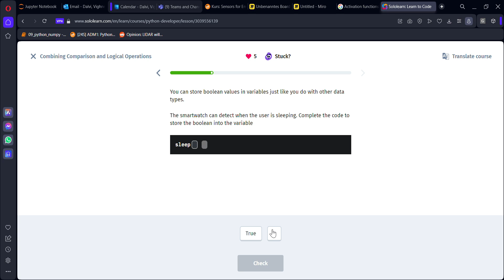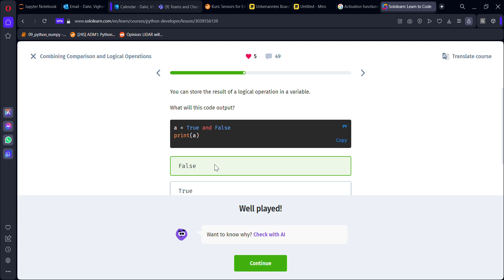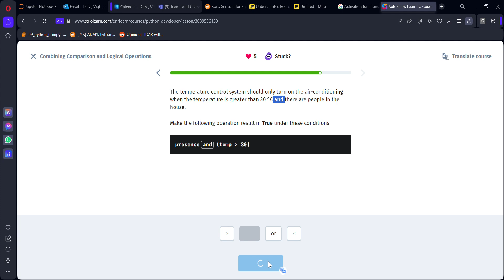20 Combining Comparison and Logical Operations | Python Developer | Sololearn